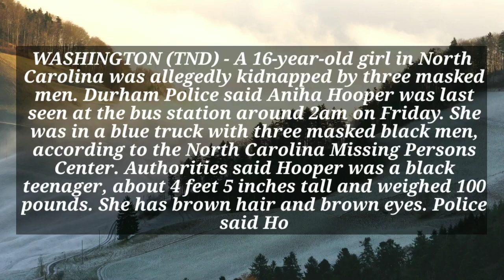durham | durham amber alert | nc amber alert | amber alert today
amber alert oklahoma
durham durham amber alert
amber alert durham nc
is durham nc a safe place to live
will durham
will durham get snow
why do amber alerts happen
why amber alert was created
why amber alerts called amber
whose durham
who is durham and durham
where does amber alert come from
where do amber alerts come from
when amber alert started
whats durham
is durham a dangerous city
durham amber alert today
is durham nc a safe city
how do amber alerts happen
how amber alerts are issued
how amber alerts started
how amber alert works
have amber alerts helped
amber alert durham
does durham get snow
does durham nc get snow
does durham nc have an airport
do they do amber alerts for adults
will durham walker county
are durham bulls triple a
when is durham christmas market
what's the weather in durham
odeon durham what's on
when did judith durham die
when is judith durham's funeral
when is judith durham state funeral
when is the durham fair
when is durham miners gala 2022
when is durham regatta
what is bull durham
when is early voting in durham nc
when is durham university open day
when is durham pride
where durham located
where durham university located
where's durham uk
where is county durham
what is dye and durham
durham cathedral what's on
where is durham north carolina
what was judith durham's cause of death
should i apply to durham
where should i live in durham uk
where should i live in durham
was durham bombed in ww2
was durham castle ever attacked
was judith durham married
who was lord durham
who was bull durham
what county is durham in
when was judith durham funeral
who was judith durham
why was judith durham in a wheelchair
what durham college should i go to
what's durham region
what's durham's zip code
durum wheat
where is durham university
where is durham region
should i live in raleigh or durham
why did judith durham die
why durham called bull city
why durham college
why durham university
why durham college sop
why durham college canada
why durham uni
why durham uk
william durham video
is county durham the same as durham
william durham zachary latham
william durham sr
william durham tiktok
william durham case
william durham trial
william durham zachary
william durham autopsy
difference between durham and county durham
jeff dunham
where is durham college
which durham colleges are gowned
where is durham cathedral
which durham college quiz
which durham college
which durham colleges are self catered
which durham colleges have shared rooms
which durham college is the best
which durham college has the best accommodation
which durham colleges are on the hill
who is the bishop of durham
which durham college is hardest to get into
who durham riverside
the who durham cricket
who is special counsel john durham
who is judith durham
who is rhea durham
who is in durham prison
should i move to durham
should i go to durham university
are durham bulls games televised
do durham do clearing 2022
do durham accept lower grades
do durham give unconditional offers
do durham university interview
do durham do contextual offers
do durham do interviews
do durham accept resits
do durham care about gcses
do durham look at gcses
why did durhamtown shut down
does durham have an airport
does durham nc get hurricanes
does durham nc get tornadoes
does durham nc have mountains
do durham do clearing
why did durhamtown close
does durham nc have a high crime rate
are durham geordies
are durham bulls playing tonight
are durham public schools good
are durham buses free
are durham bulls on radio tonight
are durham buses running today
are durham schools closed today
are durham schools closed monday
can durham's water putty be stained
when did durham become a city
can durham's water putty be used outdoors
can durham's water putty be painted
did durham bulls win last night
did durham win university challenge
did durham get city of culture
did durham won city of culture
did durhamtown reopen
does durham get hurricanes
does durham have a baseball team
should i move to durham nc
is durham safe to live
how is durham university
how much is accommodation at durham university
how is the weather in durham north carolina
how much is the durham fair
is durham nc safe
is durham nc a good place to live
is durham safe
is durham nc liberal or conservative
how much are durham bulls tickets
is durham nc a good place to retire
is durham a college town
is durham's water putty paintable
what durham college should i go to quiz
should i stay in raleigh or durham
which durham college should i go to
how much is council tax in durham
how much is infinite air durham
harris teeter weekly ad durham
has judith durham been buried
has durham had a scandal today
has durham got a christmas market
has durham won
 nc